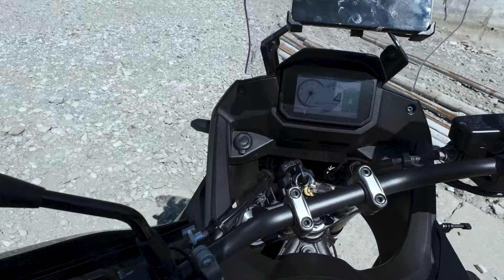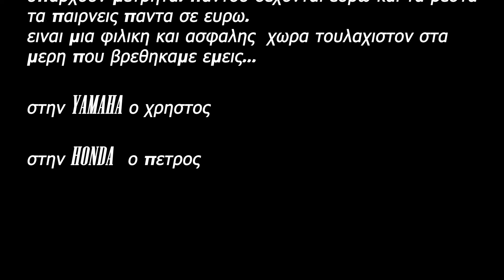ΣΤΗΝ ΑΛΒΑΝΙΑ ΜΕ ΜΗΧΑΝΑΚΙ